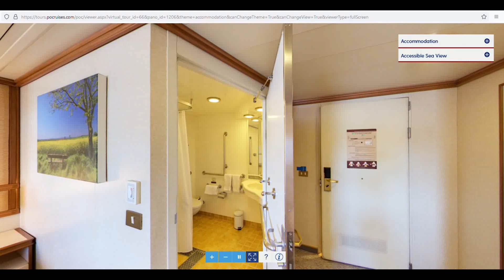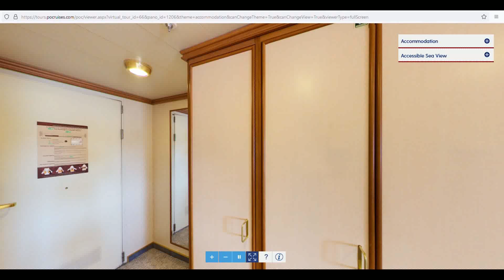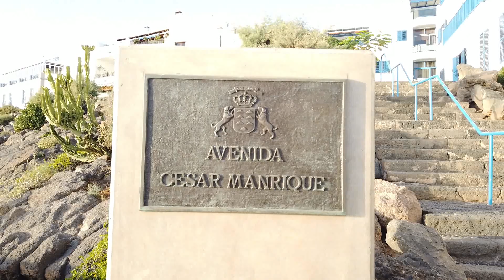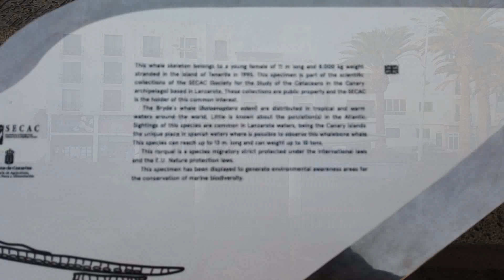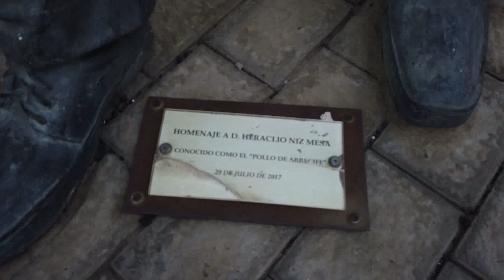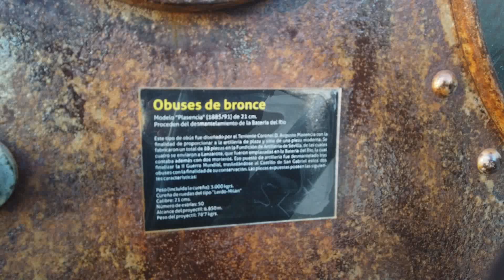0062 Arrecife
En attendant la venue de mon coéquipier, Je mouille l'ancre devant l'aéroport !
Arrivée à Arrecife au milieu des récifs ! ! !
Visite rapide de la ville près du port.